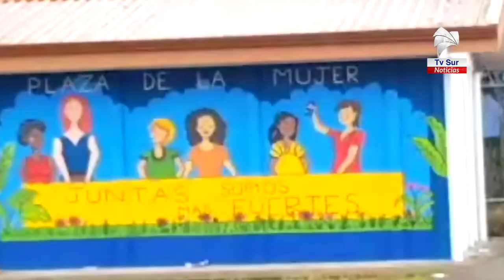Plaza de la Mujer en Corredores tendrá un Centro Cultural y Artesanal